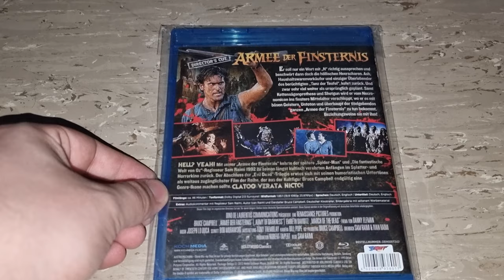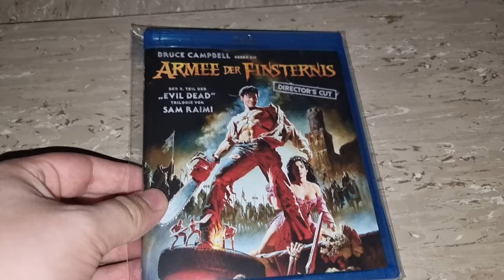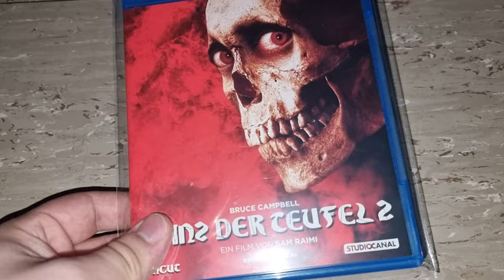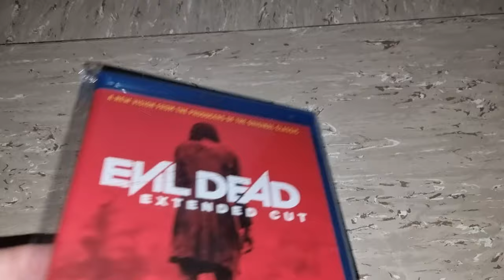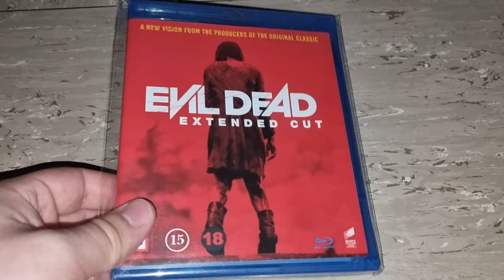Tanz der Teufel Ranking 4K (German)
Das ist das erste Format auf diesem Kanal also bitte nicht böse nehmen das ist das erste versucht gewesen und hatte bis dahin keine ahnung wie man sowas macht...

KLEINE INFO: ich habe ADHS und lernschwäsche deswegen tut mir leid wenn ich manche Sache nicht so deutlich rede oder Sprachfehler habe... Thx.

Es wird aufjeden Fall mehr davon geben :)

Viel Spaß,